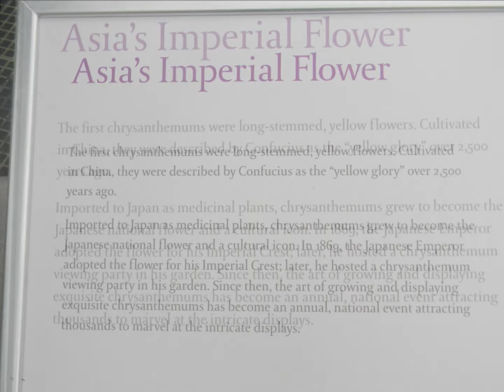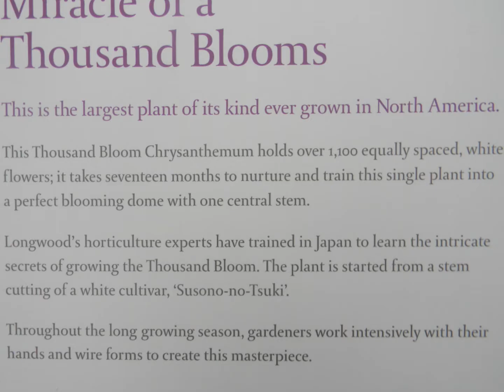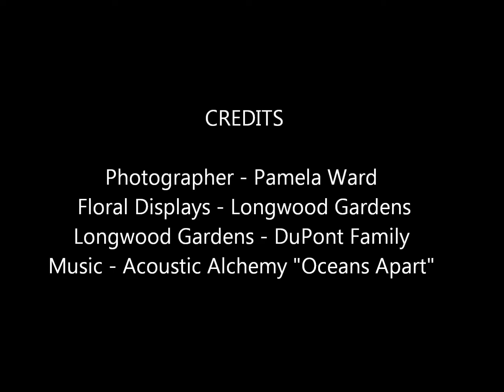2012 LONGWOOD GARDENS FALL MUM DISPLAY Photographed By Pamela Ward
This is my first YouTube video and a compilation of digital images taken on my Nikon L-110 CoolPix camera at Longwood Gardens on Election Day 2012. The focus, as the title suggests is on Mums. (Mum's the word.) Credits to Acoustic Alchemy (what's left of it) for their song "Ocean's Apart" which supplies the music track. Production done using Windows Movie Maker (bundled with my computer). Ciao.